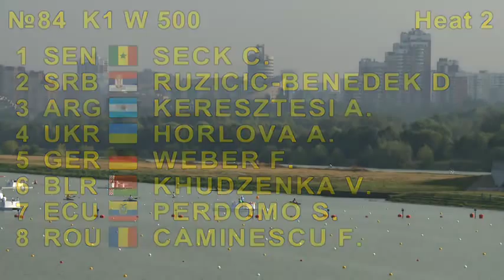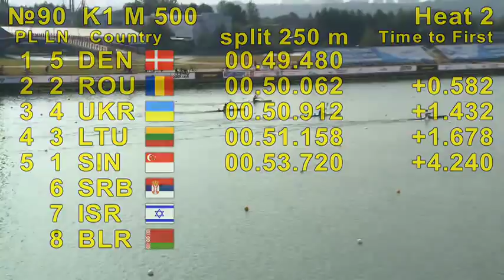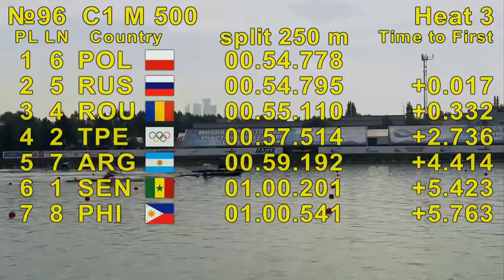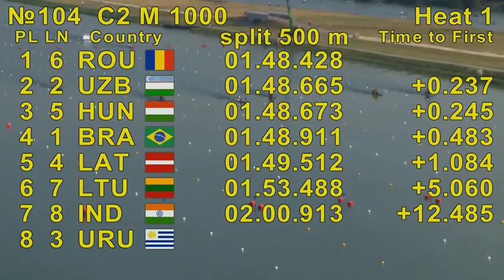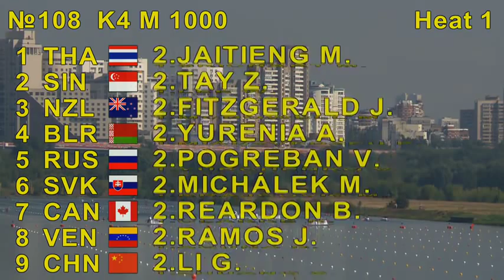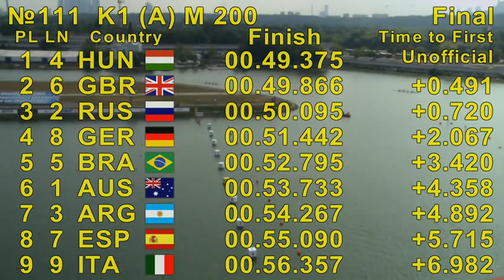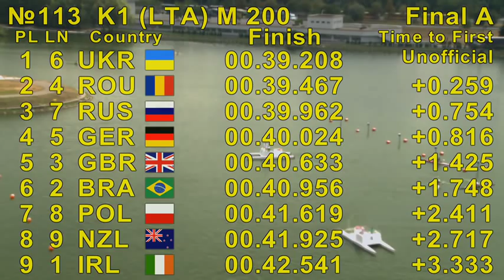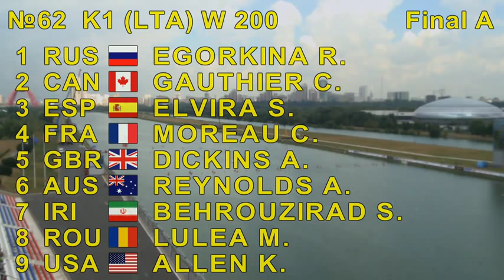LIVE 08.08.2014 Morning | Sprint World Championships- Moscow 2014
Races live from Friday morning.

No sound provided as there are no commentaries for the moment.

Next live session at 14:15 GMT+4.
WARNING: GEOBLOCKED FOR EUROPE.